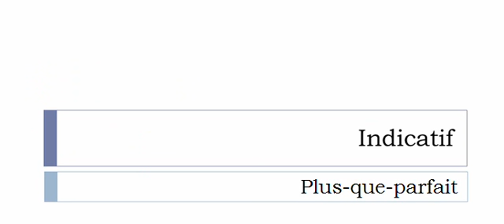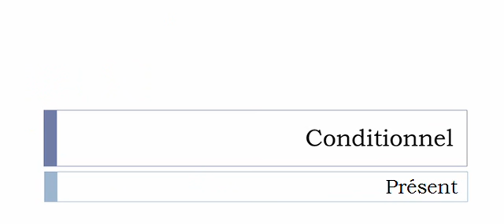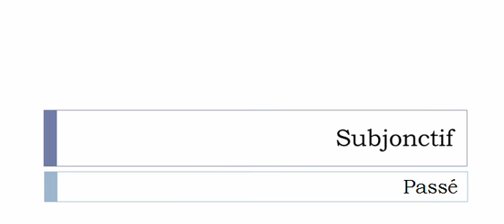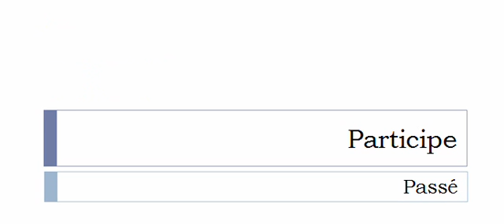La conjugaison du verbe Allonger